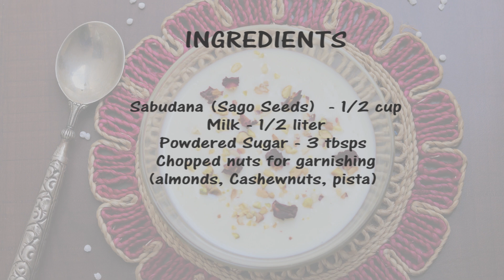Maha Shivratri व्रत के लिए झटपट बनाये एकदम क्रीमी साबूदाना की खीर इस तरीके से | Sabudana Kheer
व्रत के लिए झटपट बनाये एकदम क्रीमी साबूदाना की खीर इस तरीके से | See how to make Sabudana Kheer Recipe, an easy vrat / fast recipe, This is an easy sabudana dessert for fast like Shivratri or Navratri recipe.

INGREDIENTS
Sabudana (Sago Seeds)  - 1/2 cup
Milk - 1/2 liter
Powdered Sugar - 3 tbsps
Chopped nuts for garnishing
(almonds, Cashewnuts, pista)